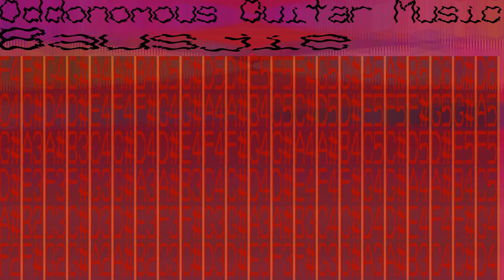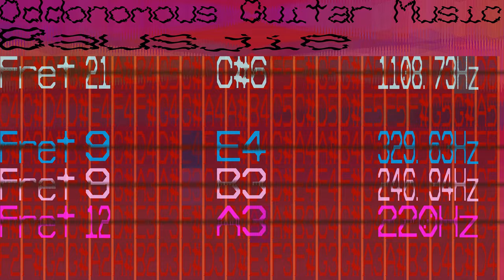Guitar Music Bausjie 734 bpm patterns 60 pattern length 120 124016 8374